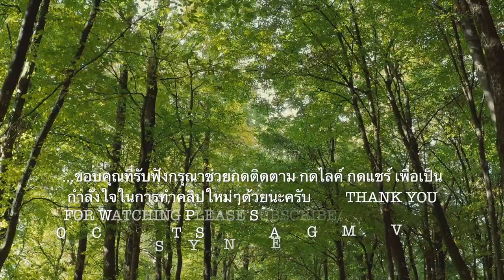เสียงป่าเขาลำเนาไพร Forest sounds Concentrate Meditation Relaxing Positive energy Deep Sleep music2